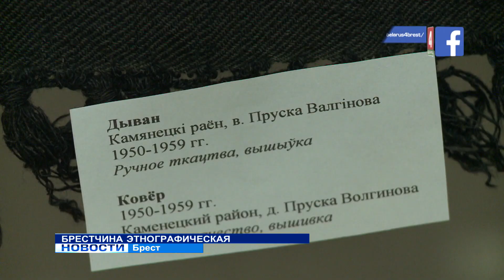БРЕСТЧИНА ЭТНОГРАФИЧЕСКАЯ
«Брестчина этнографическая». В Художественном музее областного центра запустили новый выставочный проект. На протяжении года посетителей познакомят с региональными особенностями народного костюма, разнообразием видов декора и вышивки, а также с оригинальными местными ремеслами. Открыла проект экспозиция Пружанского и Каменецкого районов.